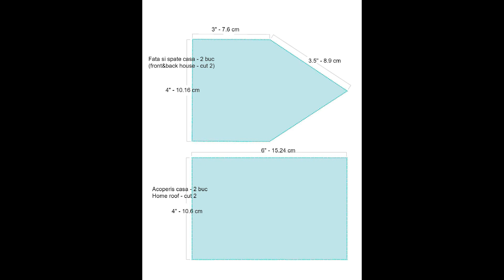Casa de turta dulce | Farfuria vesela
♨ 🍰     Unde ma gasiti    ♨🍰 You can find me here

♥ Cu ce filmez 📷 I am filming with

♥  Cu ce editez ♨ 🍰 I edit the videos with
KdenLive

Filmat si editat de mine, Dana. This video was filmed and edited by me, Dana.